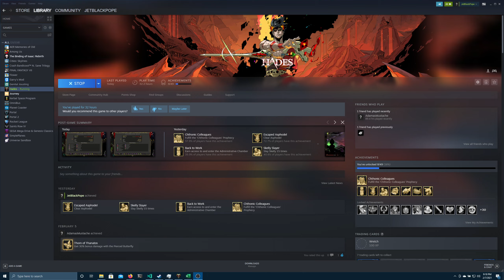Hades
My first escape from hades to fight hades